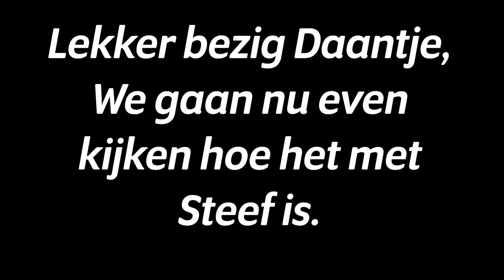1e X Athos rijden! Casmir weer gewond 😢 | Z debuut met Just 🥇 * Manege de Arckelhoeve *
Hoofdstukken:
00:00 Start video
00:10 Stephanie ziet het back to school lig niet zitten
00:45 Athos is vies en Athos rijden
02:02 Majoor en Kir rijden
03:57 Dinsdagochtend
05:30 Athos longeren
07:30 Nieuwe kaplaarzen voor Liv
08:25 Paarden buitenzetten met Liv
10:37 Wat is er met Casmir
12:55 Majoor, Aso en Athos rijden met Daniëlle
14:48 Vrijdagochtend
16:28 Just rijden
18:05 Aso rijden
18:46 Sporten!
19:34 Manegeles geven
21:32 Just trainen en klaarmaken voor de wedstrijd
24:19 Wedstrijddag Z debuut met Just

Super leuk dat je onze weekvlog kijkt. De vakantie is voorbij 😰. Weg met het “relaxen”, Alle paarden worden getraind, Jolie gaat weer naar school en dat is even wennen. Ennn.. Daan gaat voor het eerst Z1 rijden met Just 🤩. Casmir is weer gewond, het zit ook niet mee :(

Paarden in deze video:
* Just my way, 6 jarige merrie, 1.73m, niveau Z
(Dreamboy x OOseven)
* Kir Royal, 5 jarige ruin, 1.68m, M niveau
(Dreamboy x OOseven)
* Casmir, 12 jarige ruin, 1.76m, Grand Prix niveau
(Casantos x Cabochon)
*Aso, 4 jarige ruin, 1.65m, Zadelmak
(Alke 468 x Andries)
* Athos, 4 jarige hengst, 1.68m, B niveau
(Alwin 469 x Jasper 366)
*Majoor, 3 jarige hengst, 1.66m, B niveau
(Daily Diamond x Special D)

🤩 Ook leuk om te bekijken 🤩

Fanmail:
Arckelweg 14,
2685 SM Poeldijk,
Zuid-Holland, Nederland